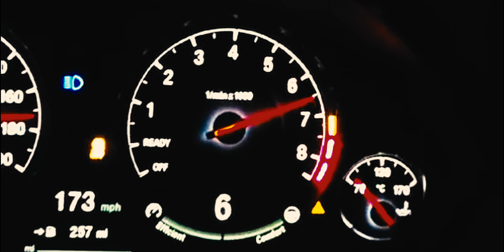CRAZY PORTUGAL TOUGE DRIFT | @schaefchen JOINS UP IN SMOKE TOUR #2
The second episode of the UP IN SMOKE TOUR

A big group of friends taking their drift cars across 4 countries through Europe and lots of drifting along the way!

Hosted by Crewsade and Monster Energy

Partnered with  @TireStreetsUK

Video footage credit to